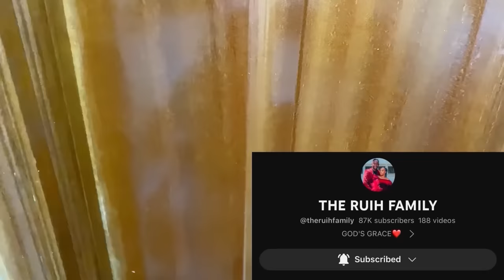placing Vl🅰️*GR@ on our friends drinks .Embarrassing moments we regret this video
Check out our all time FAVORITE and best Video👇worth every second🥳❤️❤️😍😍

Our onlyfans link on ig :👇👇👇

NEBZ INSTAGRAM➡️

NYATHIRA'S INSTA➡️